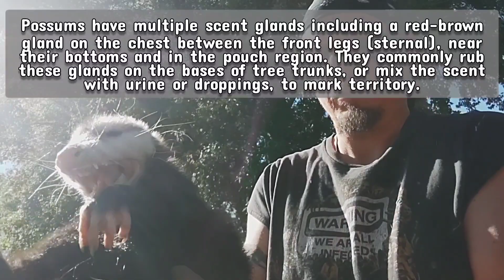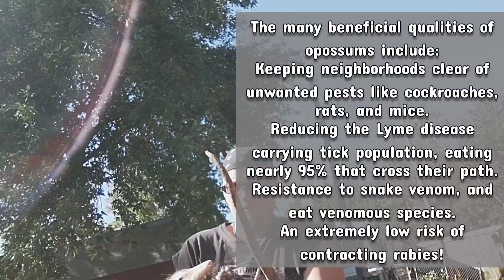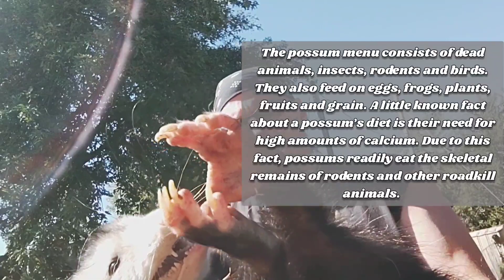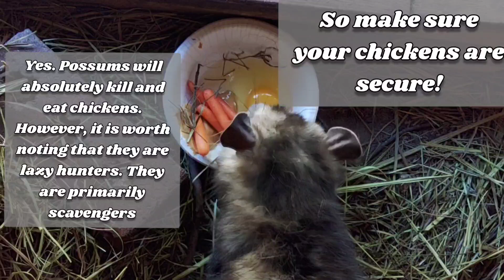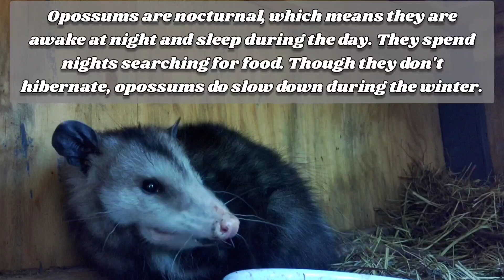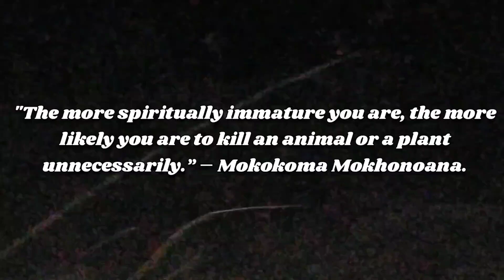CRITTER Box ep.2